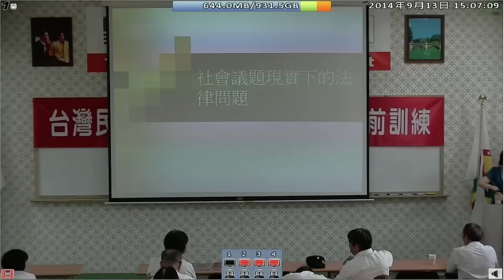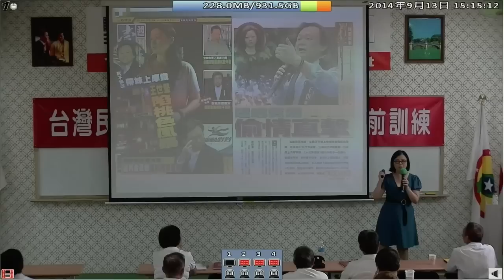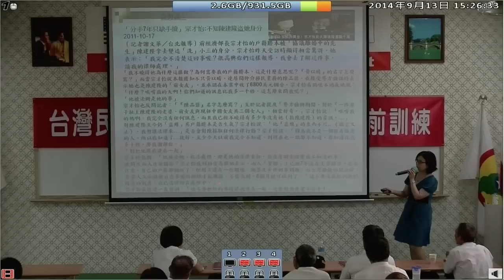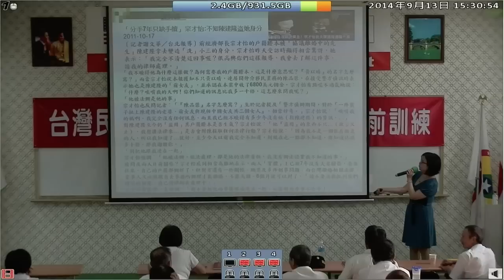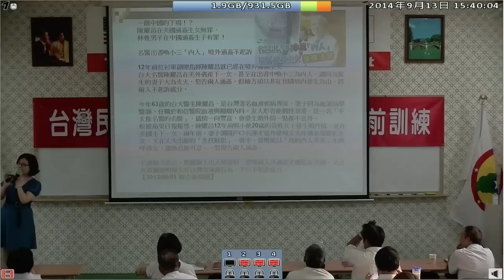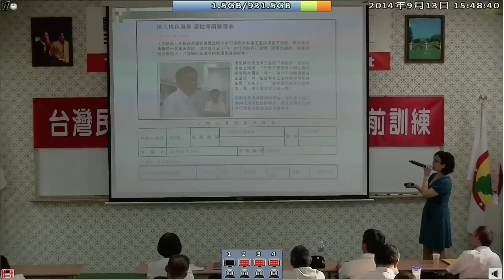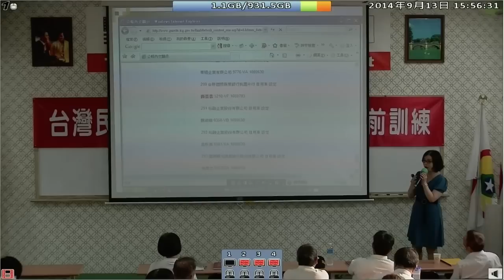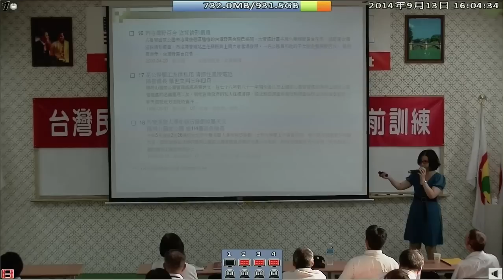140913-5b-時事座談-蔡玉真-台灣(民)政府140912閣員議員職前訓練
140913-5b-時事座談-蔡玉真-台灣(民)政府140912閣員議員職前訓練